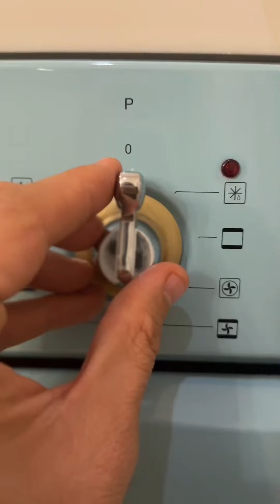10 ballıq sistemlə qiymət vermıyinizi istəyirəm . 🙌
10 ballıq sistemlə qiymət vermıyinizi istəyirəm . 🙌🙌🙌
110 qr un ,30 qr @finalyaglari ,80 qr şəkər tozu,100 qr şokolad, 1 ç/q qabaetma tozu,1 yumurta